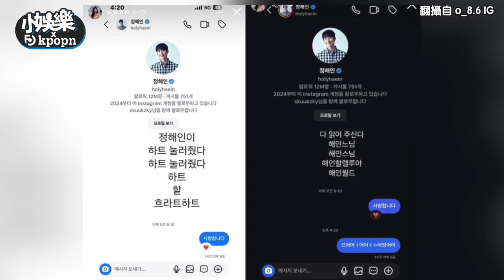丁海寅清新形象毀了？互動性感「成人直播主」被公開韓網炸鍋：男人都這樣不意外｜小娛樂